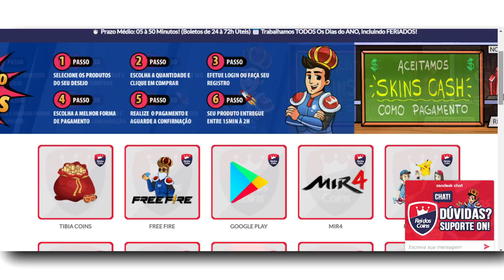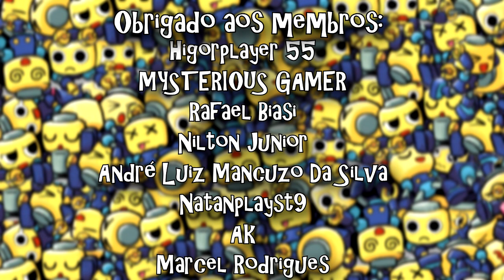EU Estou Jogando SONIC FRONTIERS e, meu deus ... (Sem Spoilers)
Sonic The Hedgehog 2 o filme é com certeza um dos filmes mais esperados de 2022. A criação da paramount junto da sega é o que chamamos de "sucesso" inesperado, e no vídeo de hoje, veremos o caso complicado de vazamentos do Sonic Frontiers. Eu sou Joe, e esse é o meu canal, Joeveno.

Todas as Versões do sonic 2 o filme? Tem!
Segredos do  sonic 2 o filme? Tem!
História de  sonic 2 o filme? Tem!
Curiosidades  sonic 2 o filme? Tem!
Easter Eggs sonic 2 o filme? Tem!
A verdade sobre  sonic 2 o filme? Tem!
Referências Escondidas  sonic 2 o filme? Tem!
Coisas que você não sabia sobre  sonic 2 o filme? Com certeza!
Versões Desconhecidas do  sonic 2 o filme? Tem também!
Versões Alternativas do  sonic 2 o filme? Tem sim!
Novo  sonic 2 o filme? Tecnicamente não :/
 sonic 2 o filme? Tem! Mostro quando saiu!
Novidades  sonic 2 o filme ? Não :/
 sonic 2 o filme versão beta? TEM!
 sonic 2 o filme versão mobile? TEM!
SONIC novo jogo? Sim!
 sonic 2 o filme versões antigas? Tem!
Super Sonic no Sonic 2 O filme? Assista o vídeo.
Shadow no Sonic 2 o Filme? Assista o vídeo.
Análise Sonic 2 o filme
Primeiras impressões sonic 2 o filme
Sonic 2 o filme odiado
Sonic 2 spoilers
Sonic Traiu Tails
Tails vs Sonic
Sonic lutando com tails
Sonic namorada
Sonic e Tails xingando
Sonic no roblox
novo sonic do roblox
novo sonic roblox
como desbloquear sonic speed simulator
como desbloquear knuckles sonic speed simulator
como desbloquear tails sonic speed simulator
Sonic Minecraft
Desbloquear Sonic minecraft
minecraft como botar sonic
sonic minecraft dlc
criador minecraft sonic
Sonic Prime Teaser
Sonic Prime sendo odiado
Sonic Prime trailer